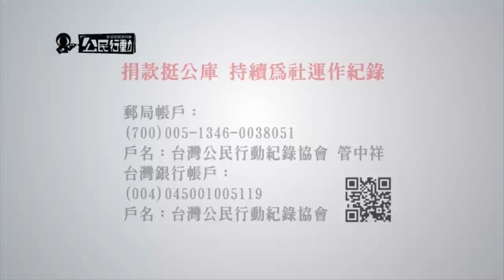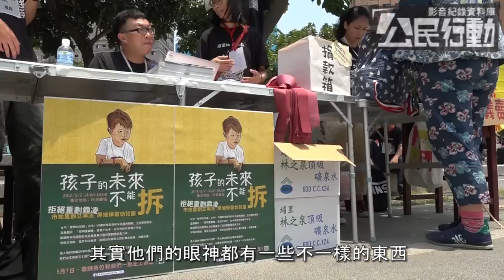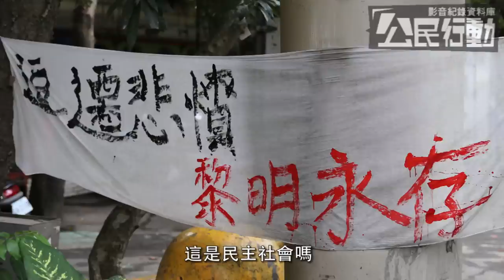2017.5.7 黎明幼兒園57遊行 園長林金連父子發言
「『人民須團結，團結真有力』這是蔣渭水講過的一句話，財團、政府他們知法，他們會操控法律，那我們人民不懂、我們人民了解得很少，所以往往都被操控，而我們人民很常因為這種事情，而且我們不知道實際上發生了什麼事情，所以，怎麼說呢，我們必須團結起來，財團有他們的勢力，我們人民有的只是團結而已，就像《蟲蟲危機》一樣，黎明幼兒園可以說是《蟲蟲危機》裡的主角（螞蟻）菲力，菲力站出來以後，大家都要把手牽在一起，我們才可以對抗那些蚱蜢，蚱蜢雖然力氣很大，但是他只是少數，人民才是這個國家的主角。」—— 黎明幼兒園長林金連小兒子林愷悅，2017/5/7